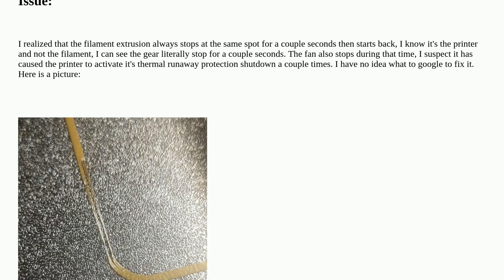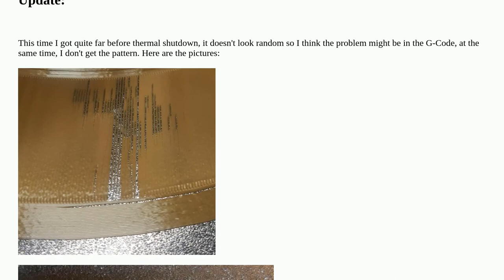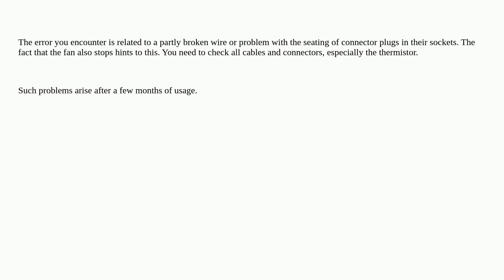Printer stops extruding at same point on each pass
A special thanks goes out to the community

  extrusion creality-ender-3 ultimaker-cura thermal-runaway